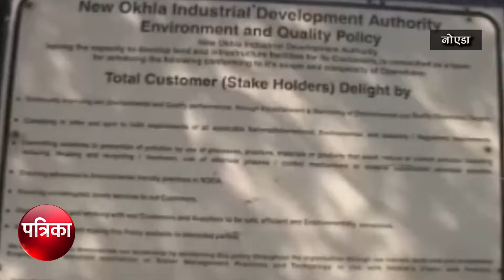नोएडा में कूड़ा निस्तारण की व्यवस्था नहीं, 42 साल में जमीन पर नहीं उतरी प्राधिकरण की एक भी योजना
शहर को बसे 42 वर्ष हो गए, लेकिन प्राधिकरण के पास न तो सॉलिड वेस्ट मैनेजमेंट प्लांट है, न ही कूड़े के लिए कोई स्थाई डंपिंग ग्राउंड। स्थिति यह है कि प्राधिकरण कूड़े के निस्तारण के लिए कोई वैज्ञानिक विधि भी नहीं अपना रहा है। खुले में डाला जा रहा कूड़ा पर्यावरण को प्रदूषित करने के साथ ही जमीन और भूजल को दूषित कर रहा है। अब सेक्टर-123 में बन रहे डंपिंग यार्ड से पूरा शहर गुस्से में है।